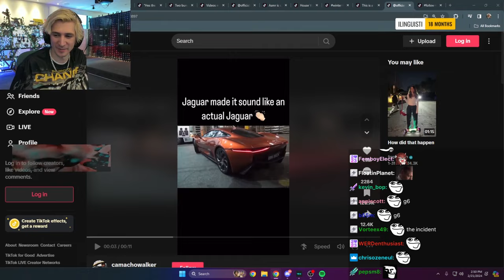xQc and Moxy DRAMA Summary